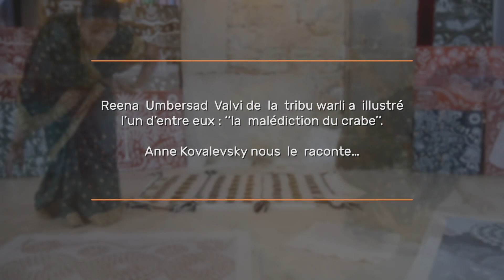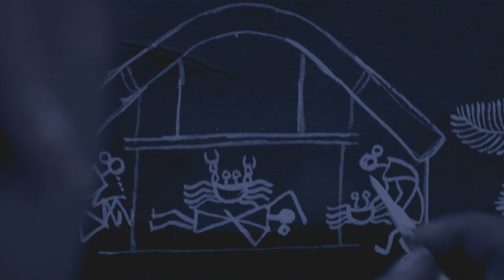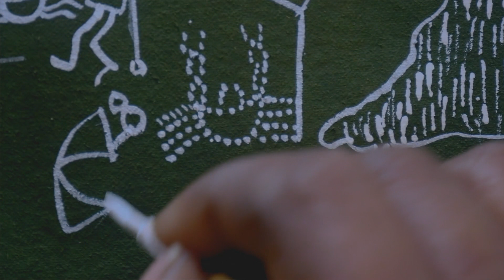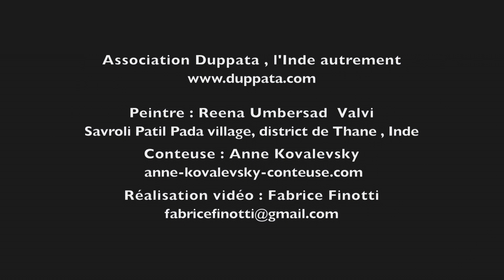"La malédiction du crabe", conte/peinture Warli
L’association DUPPATA collecte les  peintures et  les  récits provenant des  minorités indiennes. Reena  Umbersad  Valvi de  la  tribu warli a  illustré l’un d’entre eux : ‘‘la  malédiction du crabe’’. Anne Kovalevsky nous  le  raconte…